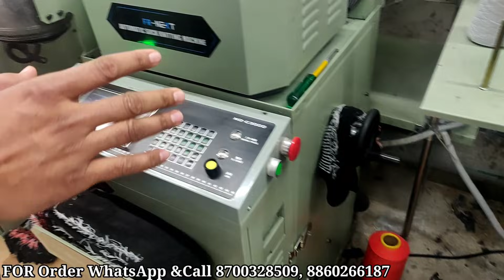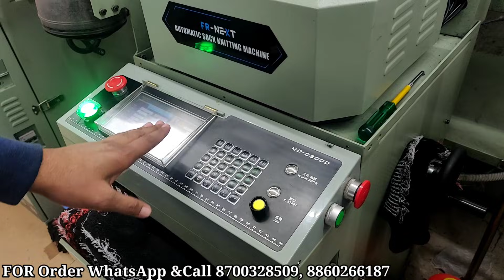socks (जुराब) मात्र 5 रू manufacturer shastri nagar delhi | Socks_wholesale market |socks factory.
socks (जुराब) manufacturer shastri nagar delhi | Socks_wholesale market | socks factory | socks cheapest price.

जुराब (Socks) manufacturer shastri nagar market |Socks_wholesale market delhi | socks factory |socks cheapest price.

Shop Name : S. T. Verma hosiery
M - 145, street no - 9
Shastri Nagar
(Near Inderlok Metro station)
Delhi - 110052

Socks manufacturer in Delhi
Shastri Nagar socks wholesale shop
Socks wholesale market
Socks cheapest price
Socks wholesaler in delhi
socks manufacturer
Socks (जुराब) wholesale market
socks  wholesale shop sadar bazar
Sadar bazar wholesale shop
जुराब सस्ते दामों में।
socks Wholesale price
Garam Jurab
Woolen cap
Saste jurab
सर्दियों के जुराब
जुराब की सस्ती मार्किट
 Jurab wholesale shop sadar bazar
Hosiery wholesale market delhi
hosiery wholesale shop sadar bazar
hosiery wholesaler near me
hosiery wholesaler gujrat
Socks wholesale surat
Sarojini nagar market
Delhi market
socks manufacturer in india
kids socks manufacturer in india
gents socks manufacturer in india
small business idea in india
cotton infant socks in india
women socks manufacturer in india
wholesale market of socks
socks for homeless
socks cheapest market
socks animal socks (cat), socks with grip
boot socks
men socks hosiery
socks manufacturer shastri nagar delhi

VIDEO DECLAIMER

This video is non promotional, this video is only provide education. Information this channel is not Responsible for any profit or loss in any kind of business. Is all depends on business plan and your hard work you must research your self before start any type of business... This Video is only for education purpose

VIJENDER KUMAR